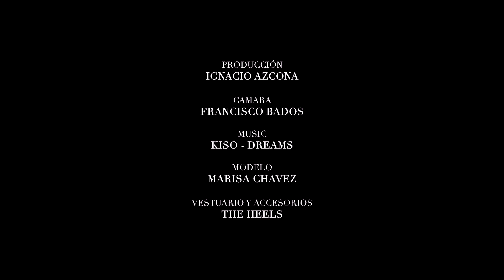"Floral Romance" - Fashion Spread Marzo 2017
Fashion Video
Marzo 2017